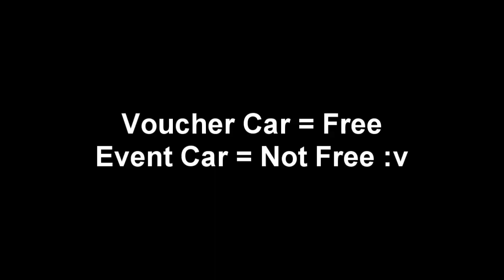GACHA 0 VOUCHERS AGAIN 【Garena Speed Drifters】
(Shoutouts) Thank you for joining my membership:
🥇🌟GOLD TIER🌟: DZACK GAMING, TUFFY RUSHY
🥈SILVER TIER: Zhun96, vp ༺Kirito༻
🥉Bronze Tier: Azli Mw
Songs:
So Lit, Classique